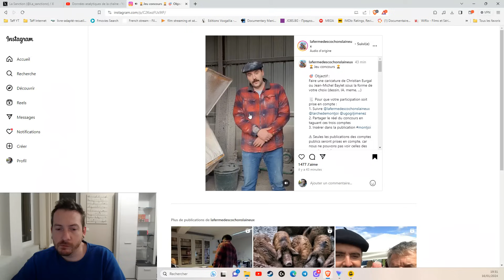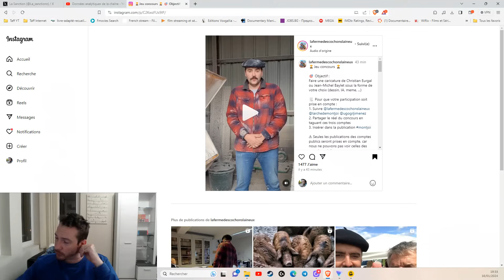Pierre-Guillaume a un message important et a besoin de vous !